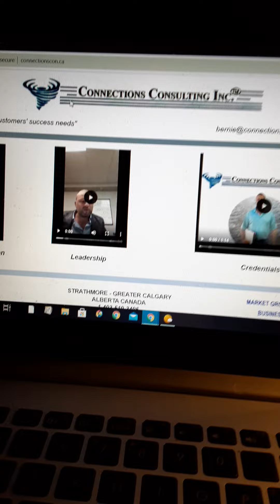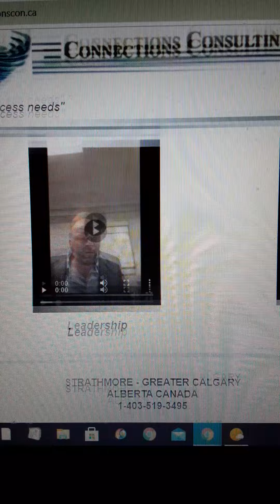THE HUMAN ETHIC : WHATEVER IT TAKES :::